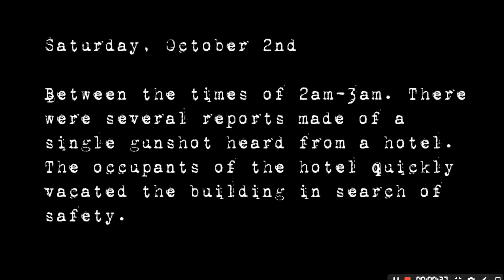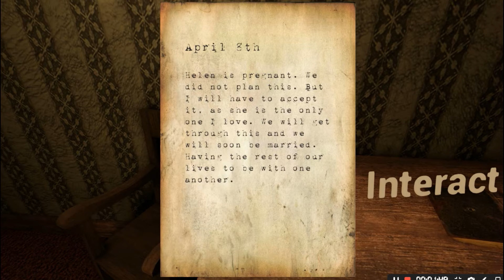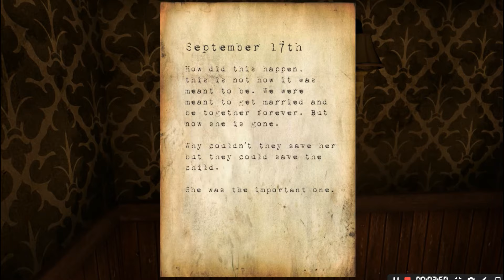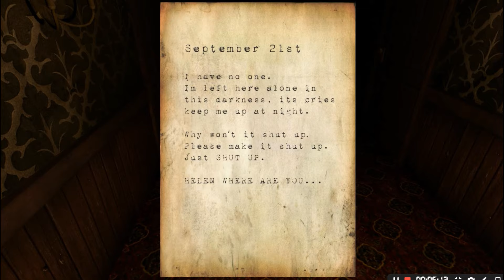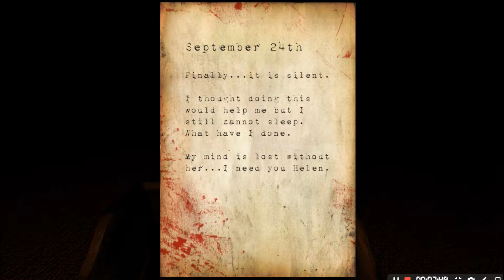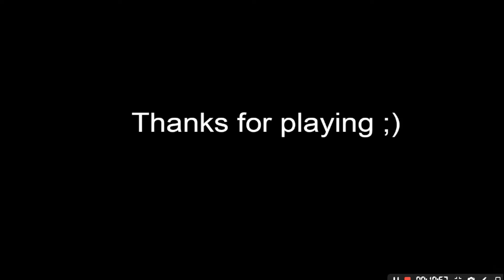Hotel Remorse لعبة حلوة رعب الفندق المرعب مشاهدة ممتعة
الايك

Hotel Remorse

لعبة رعب انت تلعب دور نورمان تشامبرز ، رجل فقد عقله يسبب موت حبه الحقيقي .